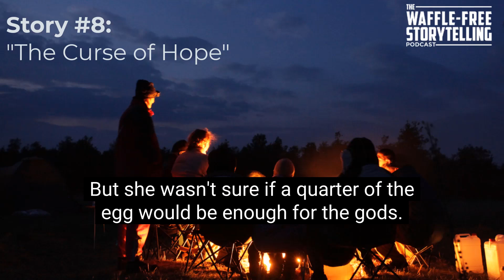A story about the origins of Hope | “The Curse of Hope” | Story #8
WELCOME TO WAFFLE-FREE STORYTELLING!

Before you meet Gillimon, there’s a thing you need to remember: Just about everything we take as normal today, like deceit, lying, corruption, hate, love, desire, and the misuse of power, was, at some time in the history of the universe, a new thing. Everything had to be made. There is always a beginning.

Take the birth of hope, for instance…Here’s what really happened…

Take a breather… put the kettle on… top up your mug with something delicious… and join me for a waffle-free moment…

When the story is done, go ahead and meander around for more waffle-free tales and other stuff and nonsense.

Never miss an episode! See the link below for how to join the Waffle-Free Storytelling Fireside. Once a week, I'll let you know that a new episode is live and will send you all sorts of other stuff and nonsense I think you and yours might love.

Tina

JOIN THE FIRESIDE
If you want Waffle-Free Stories dropped at your digital doorstep, then go here and tell me how to get the stories to you

or on your favourite podcast player (iTunes, Spotify, Stitcher, Google Podcasts…)